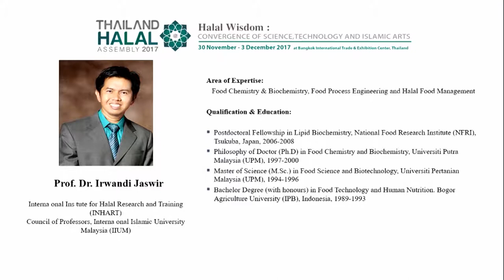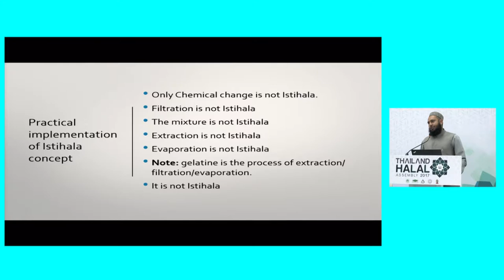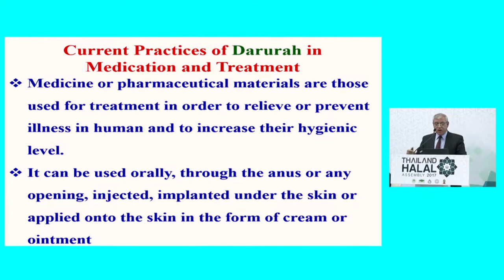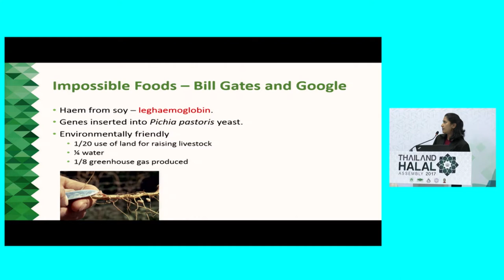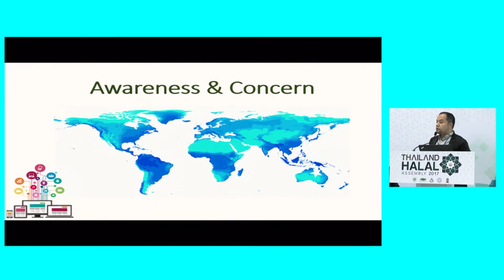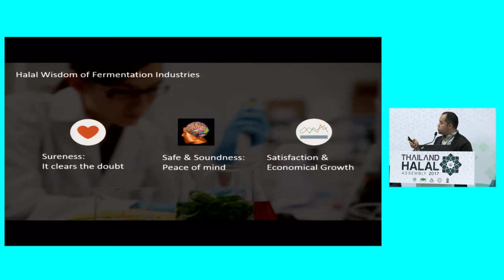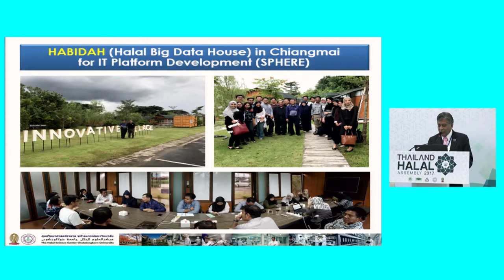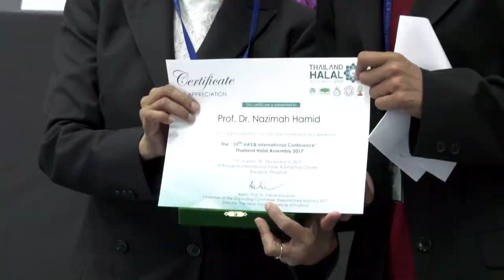THA2017- 10th HASIB December 1, 2017 2/3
Session-2 "Halal Literacy: Role and Responsibility of Muslim Scientist for Halal Industries"

Chairperson: Prof. Dr. Irwandi Jaswir,
International Islamic University Malaysia,
Malaysia

1. Physiochemical Transformation (Istihala) of Things in Halal Industries

2. Aspects of Darurah (Necessity) and Its Halal Applications in Pharmaceuticals and non-Food Materials
Prof. Dr. Mosaad Abdel Wahhab, National Research Center, Egypt

3. Synthetic Biology and Modern Meat Science
Prof. Dr. Nazimah hamid, Auckland University of Technology, New Zealand

4. Awareness of Fermentation in Halal Industry
Dr. Dase Hunaefi, Bogor agricultural University, Indonesia

5. Halal Turning Point: Moving Towards New

Prosperity of Halal Science
Manat Seubsantikul  Assistant Director HSC, Chulalongkorn University, Thailand